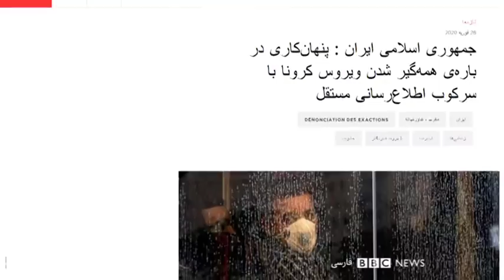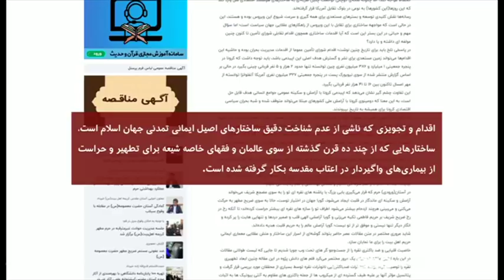مردم ایران چقدر باید نگران گسترش کرونا باشند؟ - شصت دقیقه ۷ اسفند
گفتگو با:
دکتر پل هانتر، استاد پزشکی
دکتر ارکیده بهروزان، پزشک و استاد مردم‌شناسی
علیرضا روشن، مدیر سایت مرکز حامیان حقوق بشر